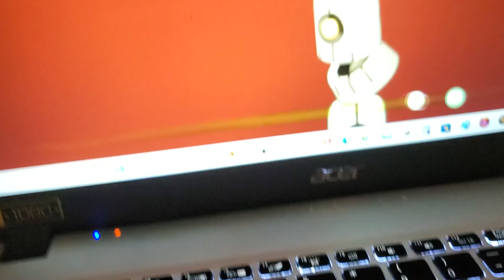Raw Zebra Theres a bug i think